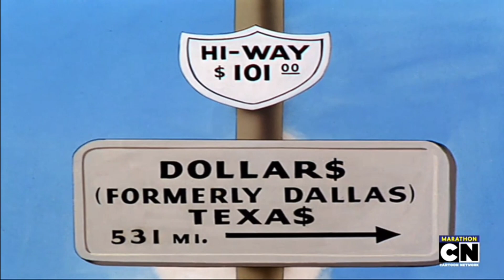Oily Hare❤️❤️❤️❤️(1952) Intro on Cartoon Network